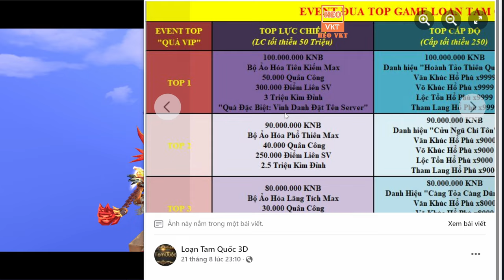GAME 5395: Loạn Tam Quốc 3D OPEN S6 - 10H 25/8| 300.000.000 KNB, KNBK - Max V33 - 20Tỷ Đồng [HEOVKT]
Loạn Tam Quốc 3D OPEN S6 - 10H 25/8 (Android,PC)
👉 Hỗ Trợ  Free Skin, Danh Tướng, Mỹ Nhân, Thời Trang - 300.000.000 KNB, KNBK - Max V33 - 20 Tỷ Đồng

💖💖💖Tải Game💖💖💖

❤️ Loạn Tam Quốc 3D
❤️  S6 - 10 GIỜ CHỦ NHẬT NGÀY 25/8/2024

►Kỉ Thuật :
► Dung Lượng: 800 mb
►Tình trạng : Việt hóa

☞ Not ReupGomu